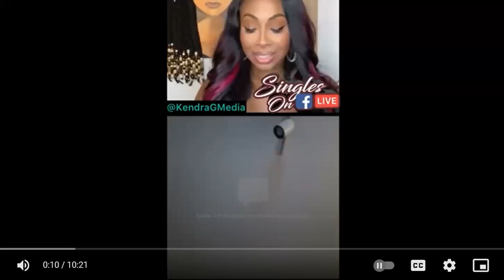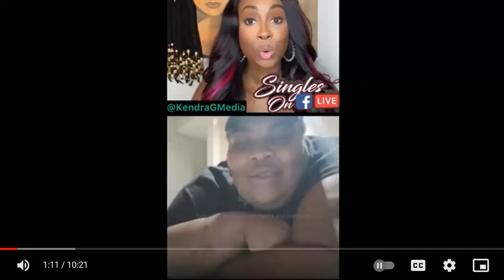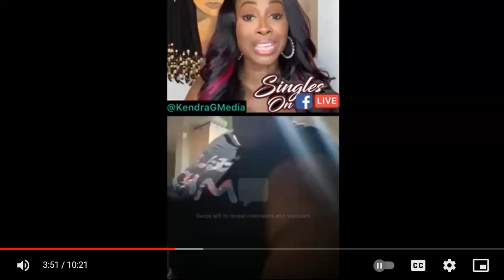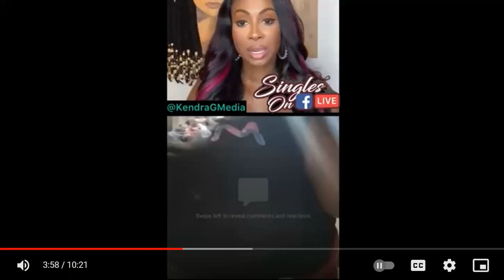Bigger Than Lizzo Women Are What's Out Here For Black Men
Lizzo's Watch Out for the Big Grrrls (Girls) contestants come on Kendra G to present themselves to me falling all out of their clothes. This is what's out here for Black men, hence